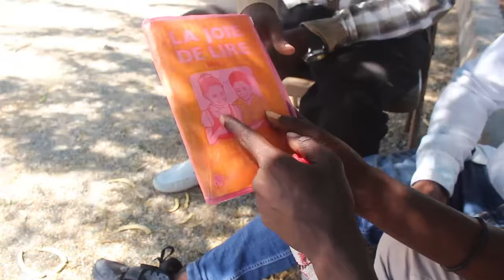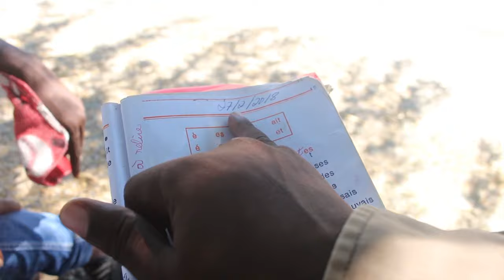FOLI BANDI “Malpougra & Anpami pran nan cho”